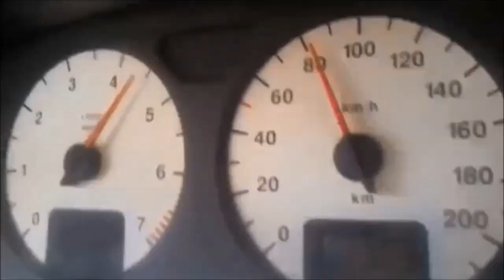έχω και opel πάμε μια βόλτα ;